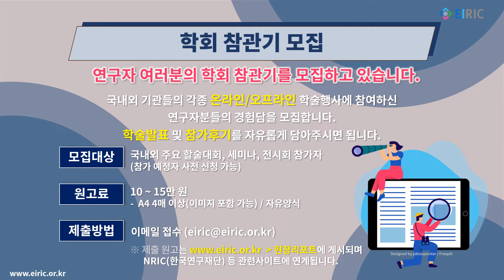EIRIC's Pick (2022/03/07)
1. EIRIC 세미나
[신진연구자] Fast and Memory-Efficient Tucker Decomposition for Answering Diverse Time Range Queries
2022년 3월 22일 (화) 오후 2시
장준기 박사과정 (서울대학교 Data Mining Lab.)

2. 전자정보 분야 우수성과
IEEE Fellow 2022

3. 학회 참관기 모집
연구자 여러분의 학회 참관기를 모집하고 있습니다.
국내외 기관들의 각종 온라인/오프라인 학술행사에 참여하신 연구자분들의 경험담을 모집합니다.
학술발표 및 참가후기를 자유롭게 담아주시면 됩니다.